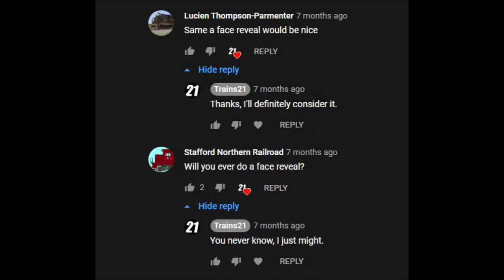COMMENTS, QUESTIONS & CORRECTIONS #1